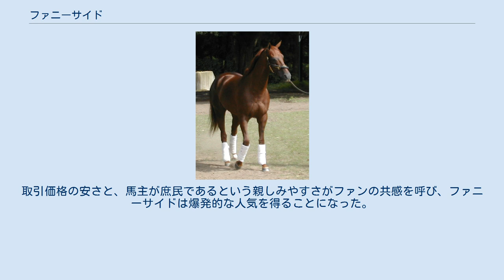ファニーサイド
ファニーサイド (Funny Cide) はアメリカの競走馬である。
2003年のケンタッキーダービー、プリークネスステークスを制し二冠を達成、エクリプス賞最優秀3歳牡馬に選出された。
 2002年9月の未勝利戦でデビュー、15馬身差で圧勝した。
この年さらに2戦し連勝している。
2003年は重賞で堅実に走り、4月のウッドメモリアルステークスでG1に初挑戦、エンパイアメーカーの2着に敗れる。
続くケンタッキーダービーでは7番人気とあまり評価されなかったが、エンパイアメーカーを抑えて優勝した。
ニューヨーク産の馬として史上初、騸馬の優勝は1929年のクライドヴァンデュセン以来74年振りであった。
続くプリークネスステークスも9馬身3/4差で圧勝、二冠馬となった。
後述の理由により大人気を得ていたファニーサイドの三冠達成の瞬間を見ようと、ベルモントステークス当日は10万人を超える大観衆がベルモントパーク競馬場に詰め掛けたが、宿敵エンパイアメーカーの3着に敗れ、三冠制覇はならなかった。
 その後は2004年10月のジョッキークラブゴールドカップに勝利。
種牡馬になれない騸馬ゆえに長く現役であり続けたが、年を重ねるにつれ大レースからは姿を消していった。
2007年7月のワズワースメモリアルハンデキャップで約1年振りに勝利したのを最後に現役を引退した。
 2001年8月のセールで僅か2万2000ドルという安値で取引され、その後バークレイ・タッグ調教師に見出され、サッカトガ・ステーブルに7万5000ドルで転売された。
サッカトガ・ステーブルとはごく普通の一般階級の人間10人から成る共同馬主グループであり、他の大富豪の馬主達とは明らかに一線を画す存在であった。
取引価格の安さと、馬主が庶民であるという親しみやすさがファンの共感を呼び、ファニーサイドは爆発的な人気を得ることになった。